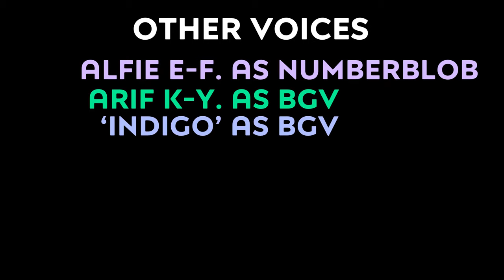NumberFanagram - S1E1 - How It All Began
Jay talks about his wild and wacky backstory and how he made nine new acquaintances.